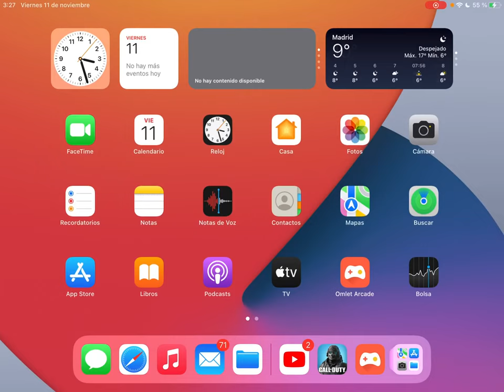MARTILLO DEL ARCONTE - 1º PARTIDA